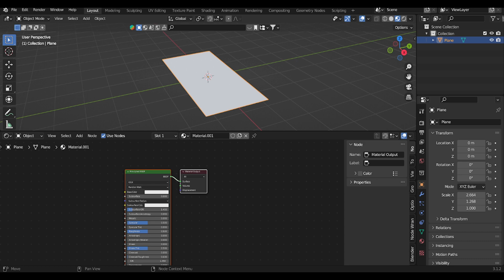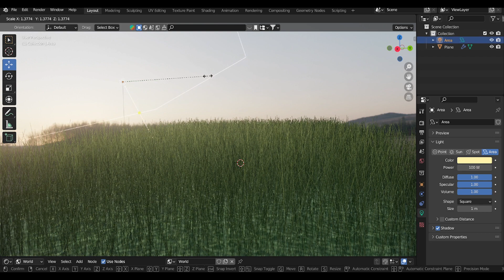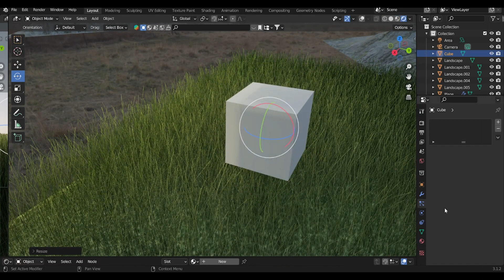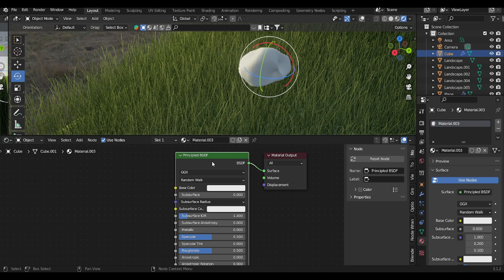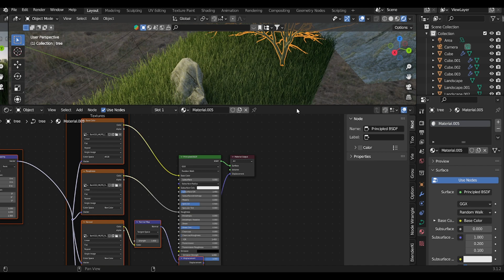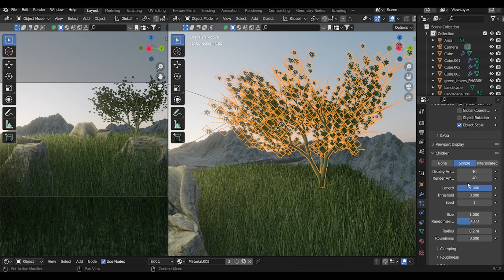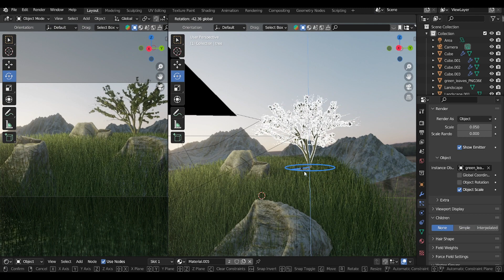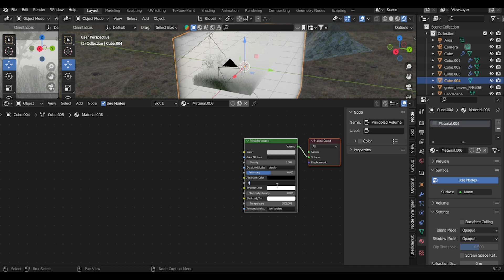Create Amazing Renders with Blender Evee | Timelapse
Rendered in Evee